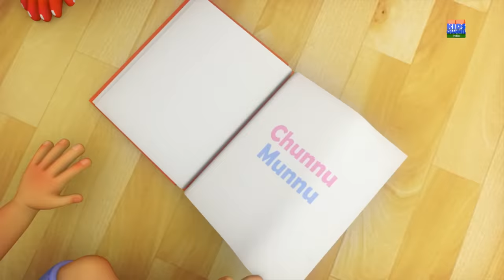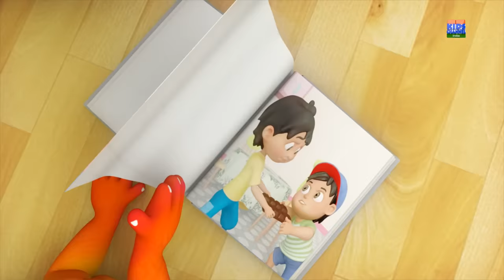Chuk Chuk Rail Chali | Rhymes in Hindi | Kids Channel India | Hindi Nursery Rhymes | Hindi Bal Geet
Hello Kids, here is the popular hindi nursery rhyme for childrens 'Chuk Chuk Rail Chali' to delight your childrens with collection of best Indian rhymes.